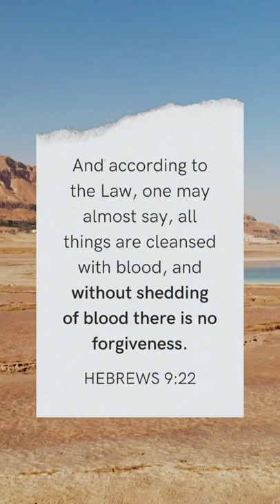Can we find Jesus in Leviticus 16–18?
Where can we find Jesus in Leviticus 16–18? 🤔 We explore these chapters and discuss their relevance for believers today in our latest episode of "The Chosen People" radio show.